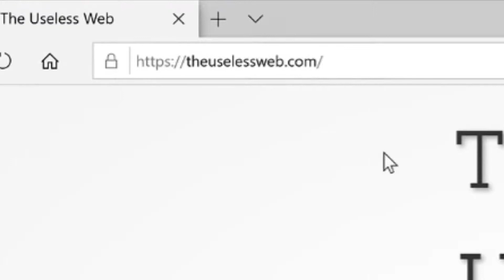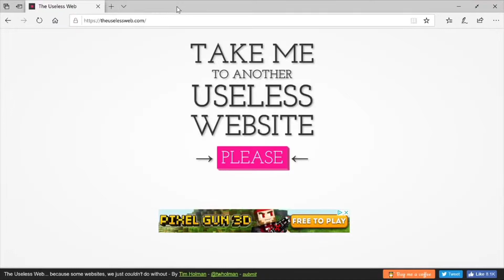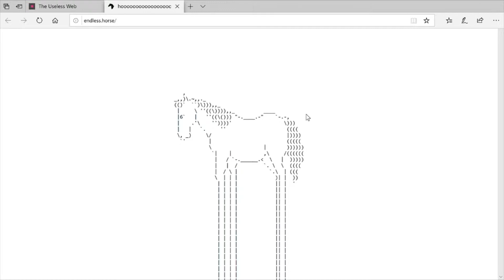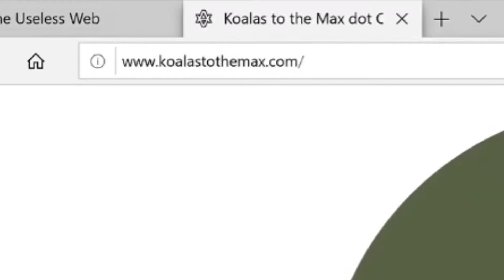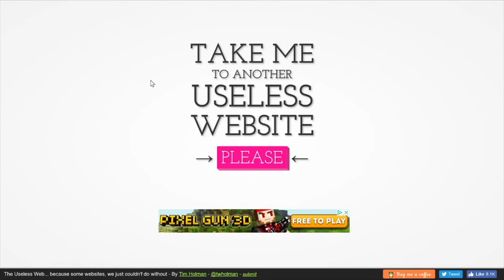Useless Websites that are Useless